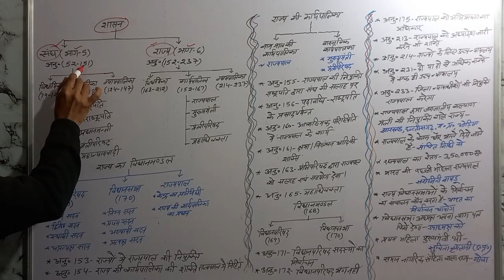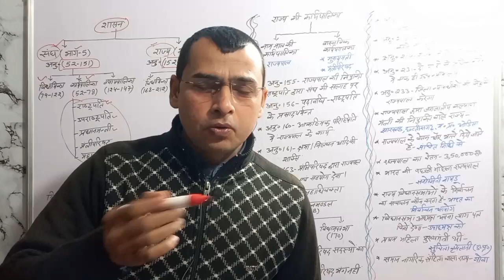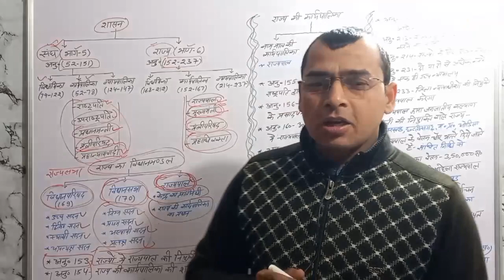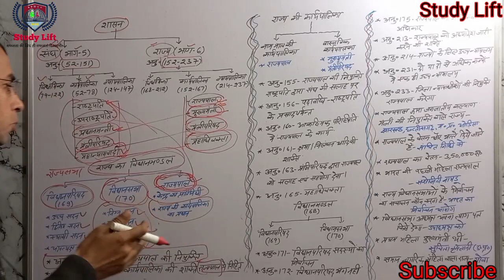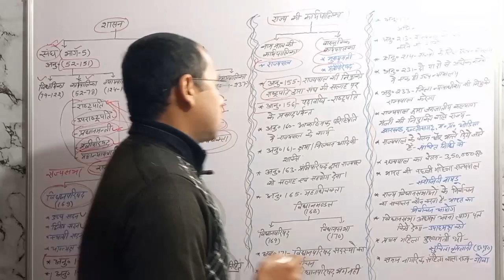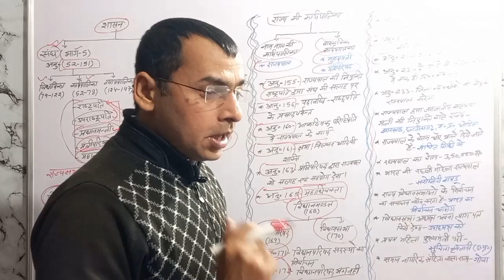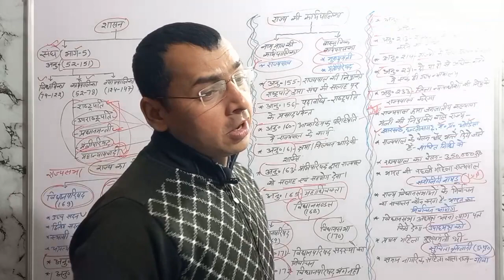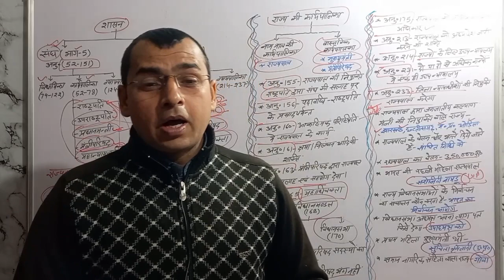||शासन व्यवस्था|| ||राज्य और संघ|| ||राज्यपाल|| ||विधानसभा|| ||विधानपरिषद|| ||uppolice|| ||exam||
||संसद|| ||संसद के अंग|| ||संसद के सदन|| ||राज्यसभा|| ||लोकसभा|| ||यूपीपुलिस|| ||Parliament|| upp

||आज़ाद भारत के अब तक के प्रधानमंत्री|| ||कार्यकाल|| ||उनसे जुड़े फैक्ट||

||केंद्रीय मंत्रिपरिषद|| ||प्रधानमंत्री|| ||संविधान|| ||पॉलिटी|| ||Constitution|| ||prime minister||

||उपराष्ट्रपति|| ||संविधान भाग -5|| ||अनु. 63 से 71 तक|| ||कार्यपालिका|| ||Polity|| ||Constitution||

||संविधान भाग-5|| ||अनु.52-151|| ||कार्यपालिका|| ||राष्ट्रपति|| ||Polity|| ||Important Fact||

||मूल कर्तव्य|| ||uppolice|| ||राज्य के नीति निदेशक तत्व|| ||polity|| ||Constitution|| ||Study lift|

||मूल अधिकार|| ||Fundamental Rights||  ||Constitution|| ||uppolice|| ||Study lift||

||नागरिकता|| ||भाग 2|| ||अनुच्छेद 5-11|| संविधान|| ||CAA-2019|| भारतीय नागरिकता||